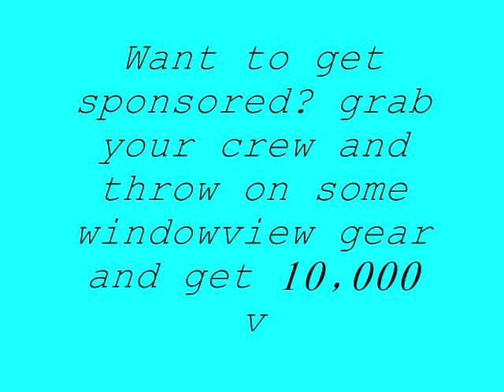WindowViewGear commercial! ( 1st )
windowviewgear commercial